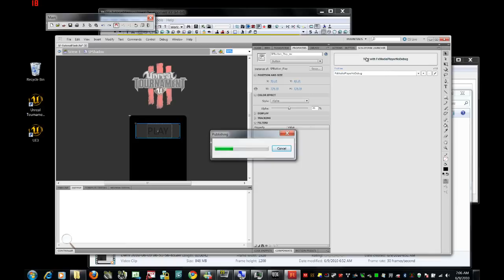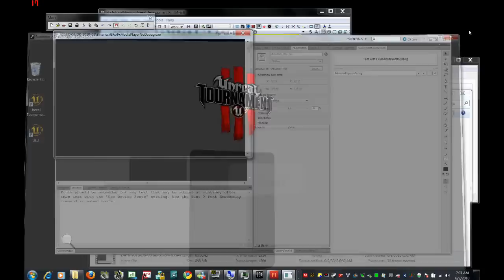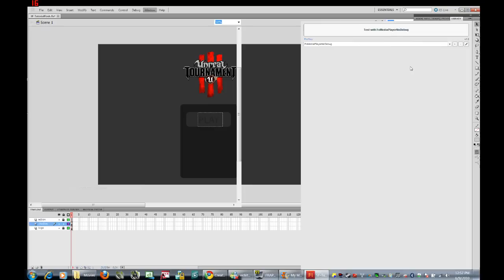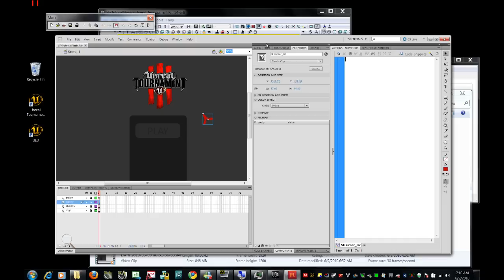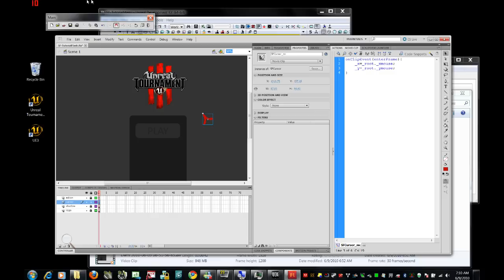Scaleform6 -- Adding a Cursor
Add a pop-out effect to a flash button and add a cursor